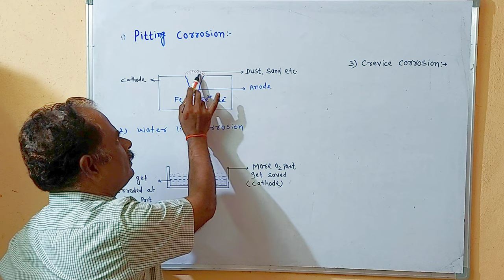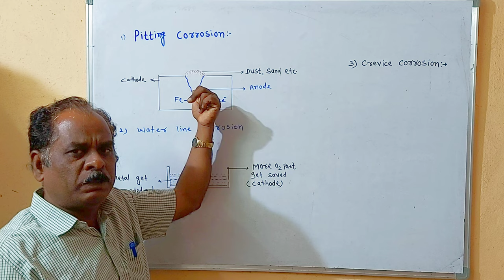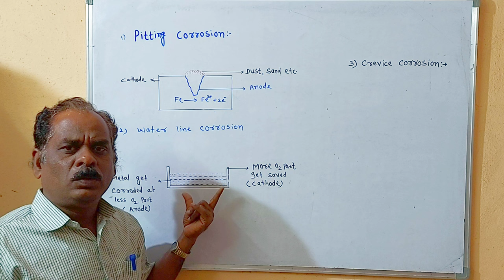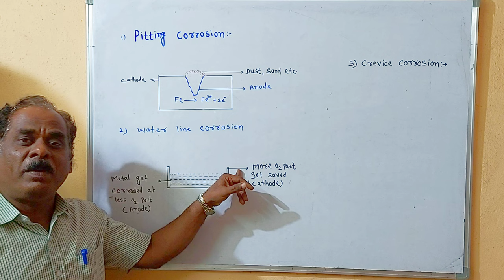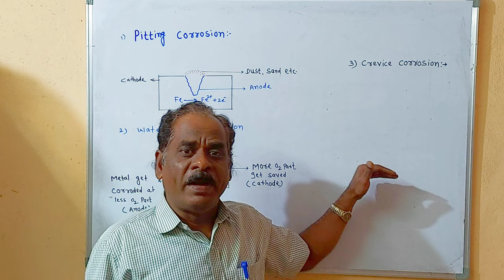Pitting ,Crevice corrosion and water line corrosion in Marathi | MSBTE| Polytechnic 1st year|diploma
1) pitting corrosion :- pitting corrosion occurs due to presence of dust. sand and other impurities on metal surface. Due to presence of dust on metal surface , they are having different amount of oxygen. Hence some part of metal become anodic and other part become cathodic. The anodic parts gets corroded as comapared to cathodic, resulting in the formation of pits, holes in the metal. Therefore rate of corrosion will increase more and more.
2) Water line corrosion :- Water line corrosion is quite common in ships and water storage tanks, in which portion of metal surface is under water and remaining portion is above the water.The metal above the water surface is in contact with more oxygen while metal under the surface in contact with less oxygen. The less oxygenated part get corroded whereas more oxygentaed part saved,
3) Crevice corrosion:- Crevice corrosion occurs when the gap or crevice is formed between two metal or metal and non metallic material. It is initiated by difference in concentration of oxygen which forms difference in aeration. It results into formation of electrochemical concentration cell. The concentration of oxygen is higher on outside the gap or crevice which acts as cathode comparison to inside the crevice acts as anode,Therefore anodic parts corroded whereas cathodic part saved.
It cand be minimised by :- a) eliminating crevices by continuous welding or soldering
b) use solid non -absorbant gaskets. e.g. teflon
c) use of alloys for resistance to cervice corrosion.
                                             Homework
Q.1) Write short notes on ;_ a) pitting corrosion  b) water line corrosion c) cervice corrosion.
Q2) Differential aeration principle is the.
a) absorption of O2   b) evolution of H2     c) absorption of H2 d) difference in air concentration
Q.3) Crevice corrosion occurs at.
a) Inner part of metal surface   B) outer part of metal surface  c) adjacent to gap between two joining surface    d) without gap of both metal surface.
Q.4) A part of metal corroded in water line corrosion .
a) just above the level of water     b) at the level of water miniscus  c) at the bottom of container     d) just below the level of water